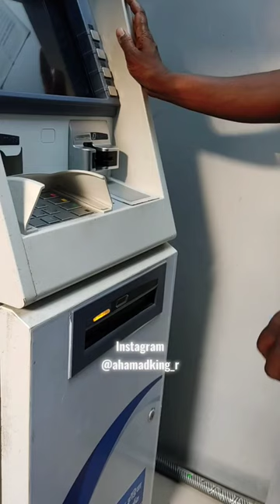Itne sare paise ATM Mein fas Gaya 😱😱